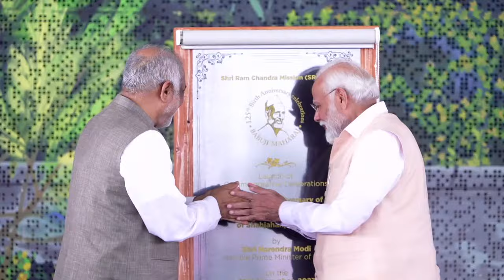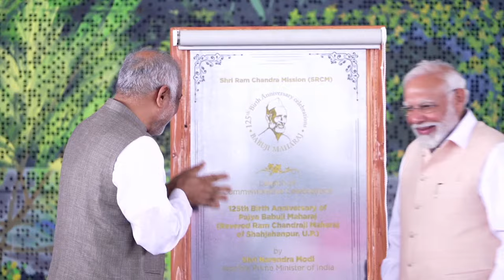Proceedings of Hon’ble Prime Minister Shri Narendra Modi’s visit to Kanha Shanti Vanam | Daaji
Important Note: Those who are joining physically in Kanha are requested to assemble in the meditation hall by 8.30 am due to the high-security measures.